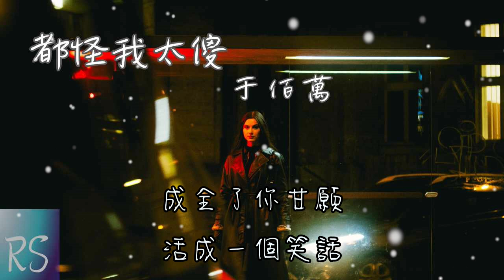于佰萬 - 都怪我太傻 (鈴聲)【全都怪我太傻 信了你的鬼話 謊言編的再假 我也全盤接納】(動態歌詞)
演唱：于佰萬
作詞：刁雲逸
作曲：傑森王(Jayson Wang)
編曲：韓永健
混音：張鳴利
統籌：珠珠
監制：廬陽
出品人：蕭躍
出品團隊：地心引力x 探月尋音
發行：漫吞吞文化

全都怪我太傻
信了你的鬼話
謊言編的再假
我也全盤接納
撞見你牽著他
我轉身像個啞巴
強忍著淚落下
是愛過的代價
全都怪我太傻
愛你不能自拔
成全了你甘願
活成一個笑話
刪除了號碼
依然走不出放不下
是對你的牽掛

全都怪我太傻
信了你的鬼話
謊言編的再假
我也全盤接納
撞見你牽著他
我轉身像個啞巴
強忍著淚落下
是愛過的代價
全都怪我太傻
愛你不能自拔
成全了你甘願
活成一個笑話
刪除了號碼
是對你的牽掛